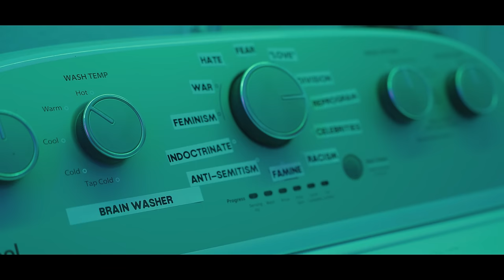Hi-Rez - Programmed (Official Music Video)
Directed By Rachel Katz & Carlos Nunez
Produced by Ryan Summer
Edited by Nathan Sheridan

Morpheus - Lordson Jonassaint
Mad Scientist # 1 - Shadia Aly
Mad Scientist # 2 - Nadia Aly

Comment "Uncle Rez Is The GOAT" if you're reading this so I know you saw this haha!